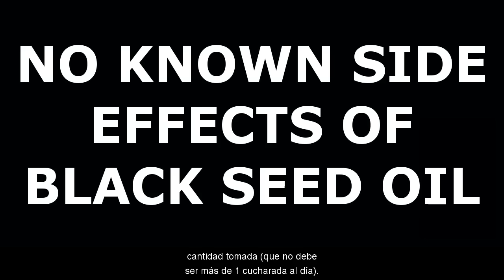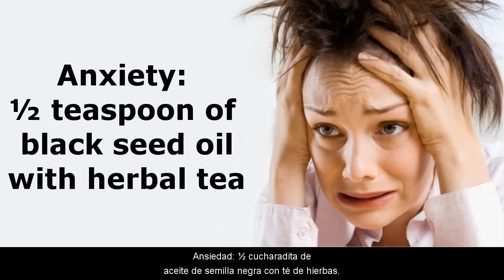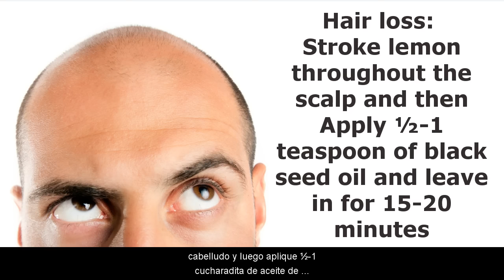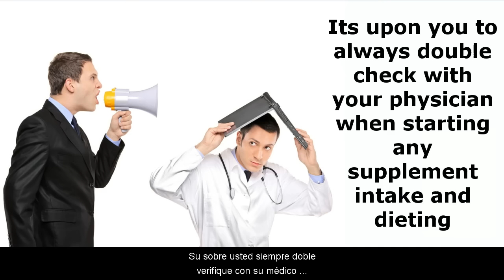Black seed oil list of dosages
Here is a Black seed oil list of dosages. You can find lots of things about black seed oil cures but no one seems to know how much to take for the different kinds of ailments.

Where to find Black seed oil